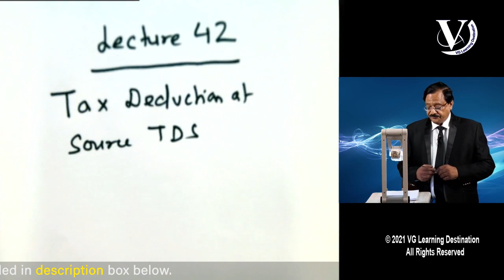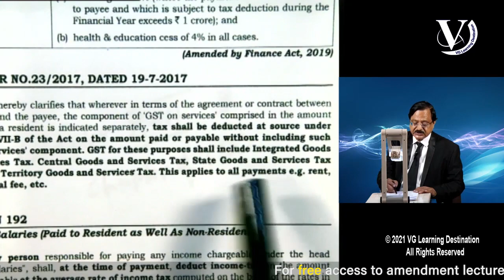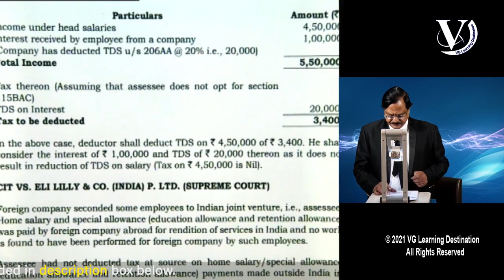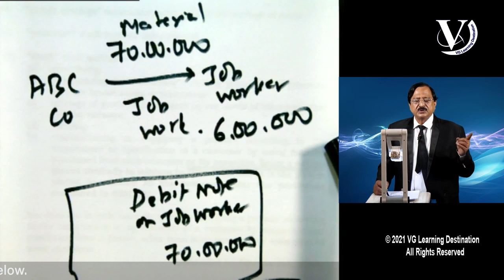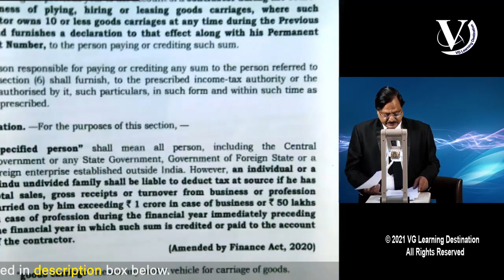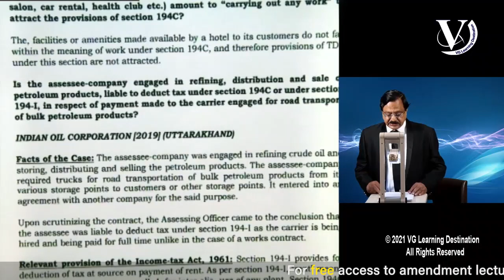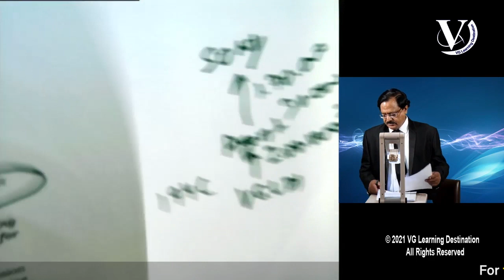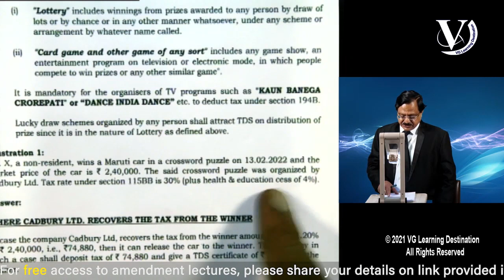Bond washing Transaction, Tax Deduction at Source | CA Final Lecture 42